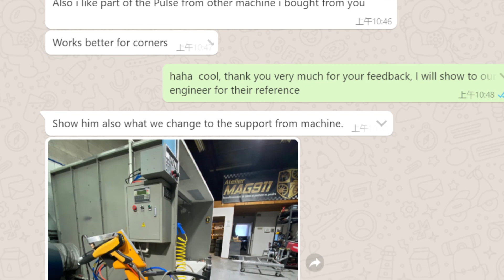COLO Powder Coating Equipment Feedback from Canada Customer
The application shared from our Canadian customer who ordered the COLO-191S & COLO-668 Powder Coating Gun, COLO-2315 Spray Booth, get outstanding results of powder coating auto parts.